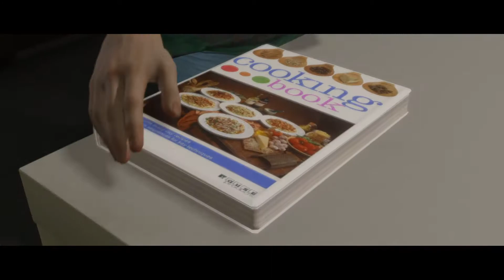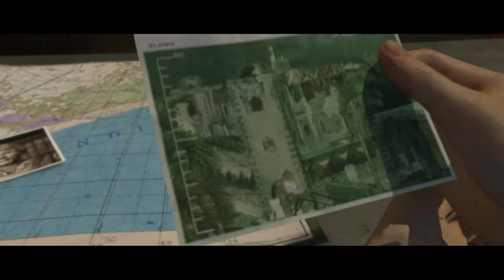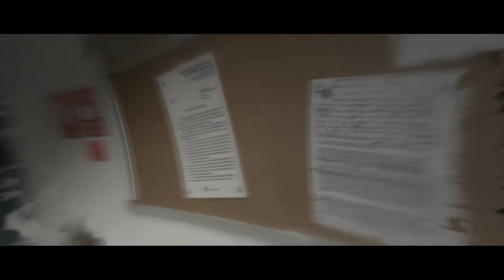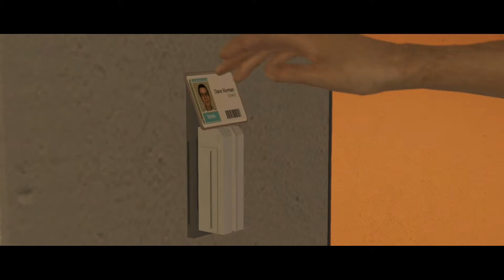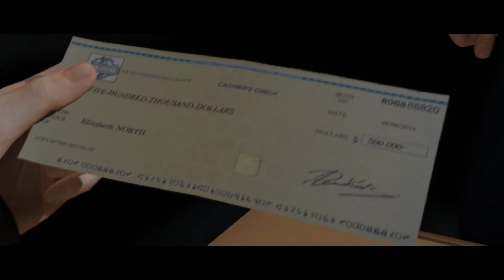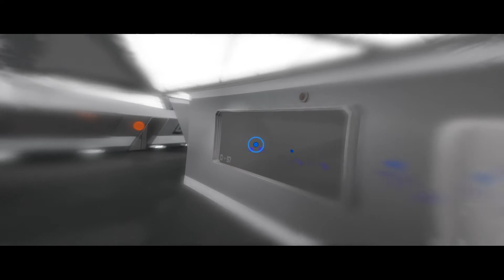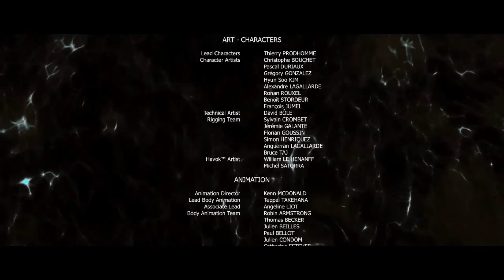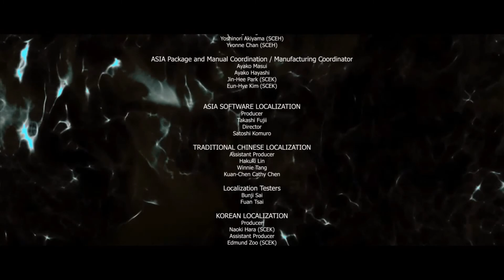Beyond Two Souls - Longplay [2/2]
Titel: Beyond Two Souls
Datum der Erstveröffentlichung: 8. Oktober 2013
Entwickler: Quantic Dream
Herausgeber: Quantic Dream, Sony Interactive Entertainment
Plattformen: PlayStation 4, Microsoft Windows, PlayStation 3
Genres:  Actionspiel, Interaktiver Film, Action-Adventure, Adventure
Usk: 16

Ihr Handeln wird Jodies Schicksal bestimmen, wenn sie sich auf ihrer Reise zur Entdeckung ihrer wahren Identität außergewöhnlichen Herausforderungen, Gefahren und herzzerreißenden Verlusten stellen muss.
Erschaffen Sie durch Ihre Entscheidungen und Handlungen eine actiongeladene Geschichte – und leben Sie das Leben eines Mädchens, das mit einer Verbindung zu dem übernatürlichen Wesen Aiden geboren wurde.
Indem Sie sowohl als Jodie als auch als Aiden spielen, werden Sie mit spektakulären physischen und psychologischen Herausforderungen konfrontiert, durch die zu verstehen, was wirklich dahinter verborgen liegt ...